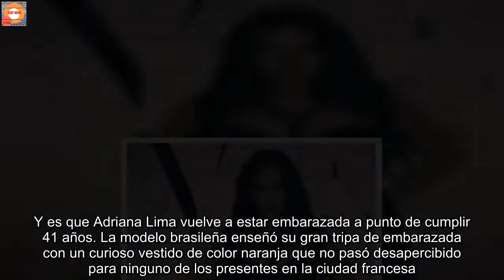El brutal cambio físico de la modelo Adriana Lima que sorprende a todos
La modelo Adriana Lima es una de las más cotizadas en el mundo de las pasarelas desde finales del siglo XX. La brasileña triunfó como modelo de Victoria Secret y siempre ha sido una referencia para todas las chicas que aspiran a conquistar las pasarelas. Durante su larga carrera como modelo, Adriana Lima ha trabajado para firmas de moda tan importantes como firmas como Versace, Dior, ArmaniLoewe, Louis Vuitton o Prada y ha sido portada infinidad de veces de las revistas más prestigiosas.Cambio físico de Adriana Lima Pero tras la pandemia del coronavirus, Adriana Lima no se siente igual físicamente. En el pasado Festival de Venecia reapareció ante los focos pero reconoció no sentirse bien: "Tengo que confesar que tal vez no me siento en mi mejor forma física como modelo, pero estoy agradecida por tener salud". Hace pocas fechas volvió a reaparecer en el Festival de cine de Cannes y allí lució su nueva figura. Y es que Adriana Lima vuelve a estar embarazada a punto de cumplir 41 años. La modelo brasileña enseñó su gran tripa de embarazada con un curioso vestido de color naranja que no pasó desapercibido para ninguno de los presentes en la ciudad francesa. Adriana Lima, que tuvo dos hijas con el exjugador de baloncesto Marco Jaric, mostró con naturalidad su nueva figura y los cambios que ha experimentado su cuerpo en este nuevo embarazo. Sin duda, la belleza sigue estando presente en ella.